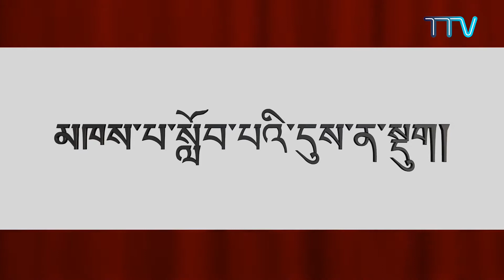༄༅། །ས་སྐྱ་ལེགས་བཤད་འགྲེལ་པ།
མཁས་པ་སློབ་པའི་དུས་ན་སྡུག
བདེ་བར་སྡོད་ལ་མཁས་མི་སྲིད།
བདེ་བ་ཆུང་ལ་ཆགས་པ་དེས།
ཆེན་པོའི་བདེ་བ་ཐོབ་མི་སྲིད།

ས་སྐྱ་ལེགས་བཤད་ནི་ལོ་ངོ་བརྒྱ་ཕྲག་གོང་བརྩམས་པའི་བསྟན་བཅོས་ཞིག་ཡིན་ཀྱང། འདིའི་ནང་གི་བསླབ་བྱ་དེ་ཚོ་དེང་སང་གི་དུས་སུ་ཡང་ལྷག་པར་དགོས་མཁོ་ཆེ་བ་མ་ཟད། བོད་ཀྱི་ཡ་རབས་བཟང་པོའི་གོམས་གཤིས་ཉམས་པ་སོར་ཆུད་དང་། མི་ཉམས་གོང་སྤེལ་ཡོང་ཆེད་གཞོན་སྐྱེས་གཙོས་པས་བོད་མི་ཡོངས་ཀྱིས་ངེས་པར་དུ་ཐོས་བསམ་དང་ལྟ་ཀློག་བྱེད་དགོས་པའི་བསྟན་བཅོས་ཤིག་ཡིན།